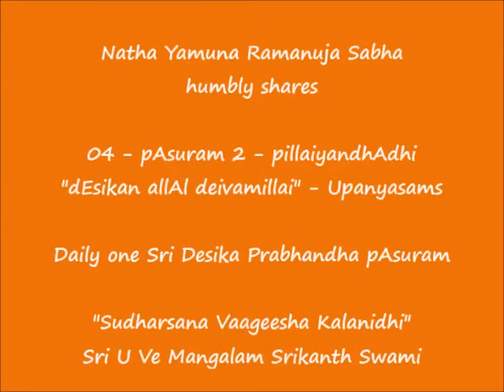VIDEO = 04 - பாசுரம் 2 (Verse 2) - பிள்ளையந்தாதி (pillaiyandhAdhi) - dEsikan allAl deivamillai